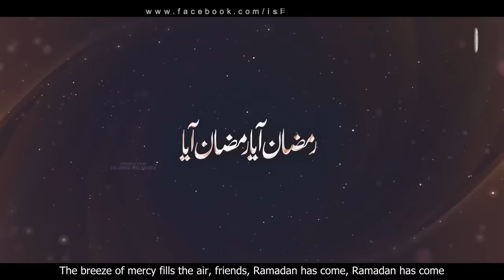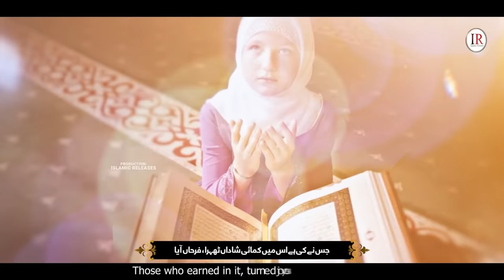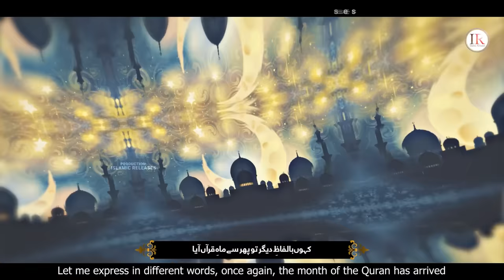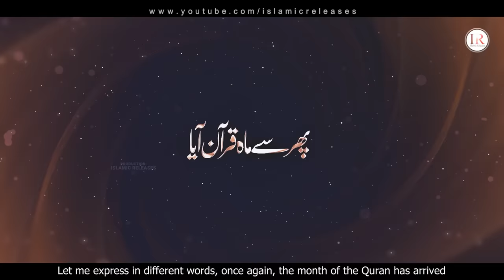RAMADAN MUBARAK! RAMZAN NASHEED 2024 | AYA RAMZAN AYA - RAMZAN NAAT - HAMMAD ANWAR |ISLAMIC RELEASES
RAMADAN MUBARAK! RAMZAN NASHEED 2024 | AYA RAMZAN AYA - RAMZAN NAAT - HAMMAD ANWAR | ISLAMIC RELEASES | NEW NAAT SHARIF 2024 | NASHEED CLUB

Presenting a new Ramadan Nasheed "AYA RAMZAN AYA" in Urdu language with English & Urdu Subtitles, which is written by "MUSAB SHAHEEN" and recited by "HAMMAD ANWAR SAMANA" with his beautiful voice.

Video Credits:
Title : Aya Ramzan Aya
Artist : Hammad Anwar Samana
Lyrics : Musab Shaheen
Audio : RWDS
Production & Label : Islamic Releases

Aya ramzan aya
ramzan aya
Ramadan mubarak
ramadan nasheed
ramzan mubarak
ramzan kay is mahinay
new nasheed ramadan 2024
ramzan nasheed 2024
ramzan mubarak status 2024
new beautiful naat sharif
trending nasheed
world best naat in heart touching
most popular naat
urdu naat sharif
top trending naat
emotional naat sharif
new heart touching naat
top 10 heart touching naat
beautiful naat lyrics
best naats in the world in urdu
urdu trending naat
urdu emotional naat
new beautiful naat
muslim nasheed